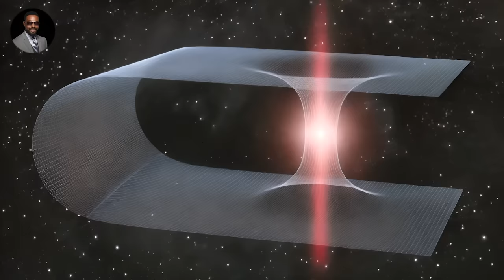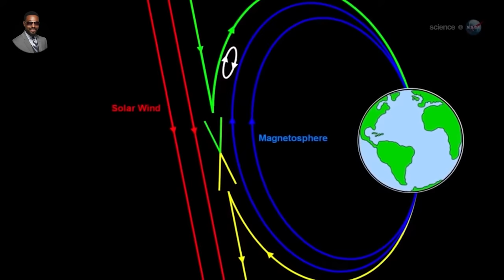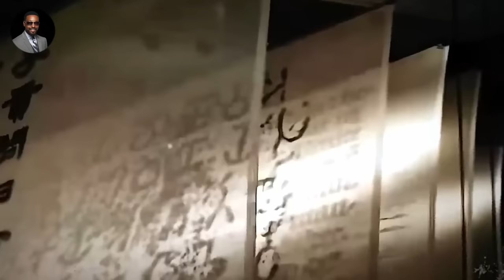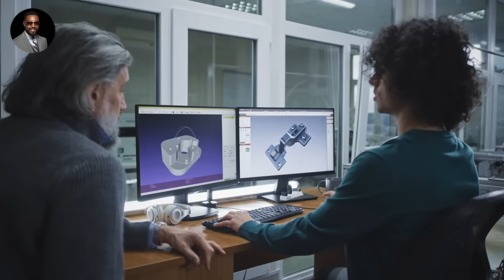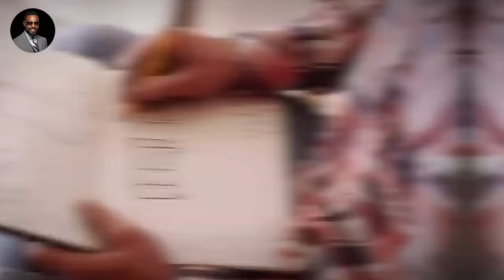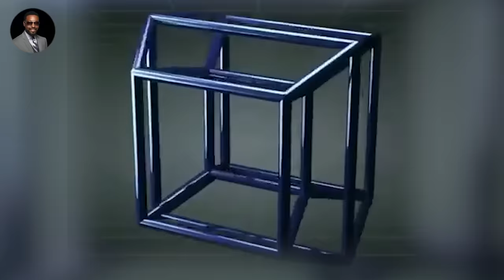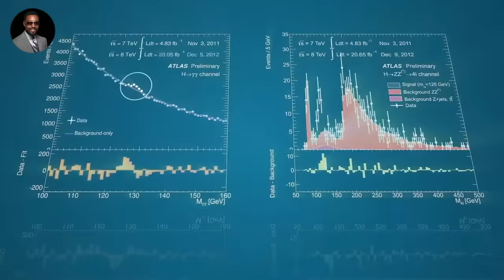Billy Carson on C.E.R.N, Portals and Dimensions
The Epic Of Humanity by Billy Carson - #1 Best Seller

Compendium Of The Emerald Tablets

Latest from 4BiddenKnowledge:

Investment Opportunity
You can now own shares in 4biddenknowledge Inc. Join the movement, become an investor in a fast-growing, profitable business!

The Recipe to Elevated Consciousness by Elisabeth Carson

The Mother Earth Effect

New boost